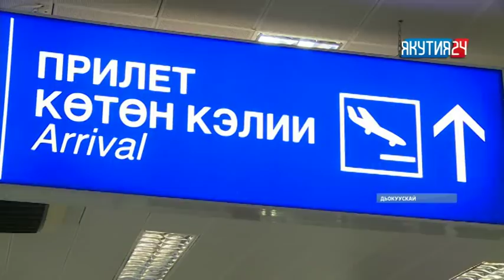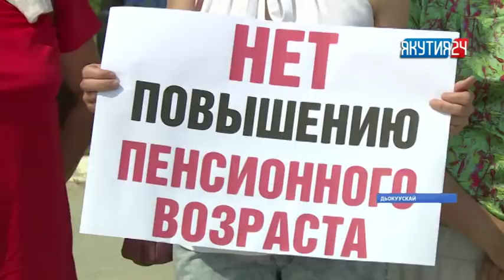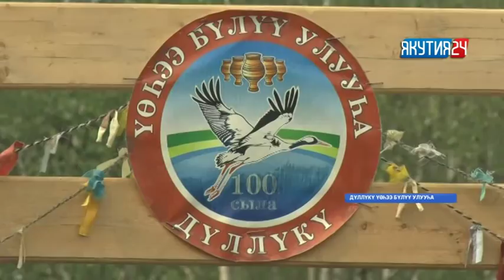«Саха сирэ» информационнай биэрии. От ыйын 9 күнэ, 18:00 ч.